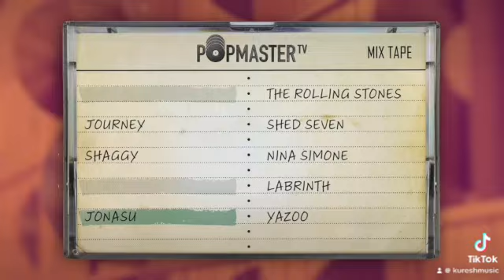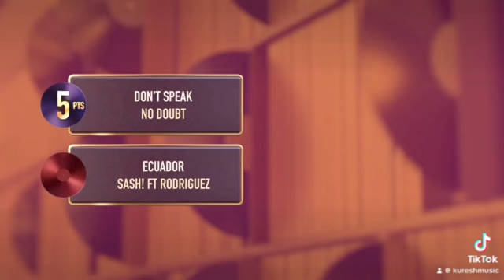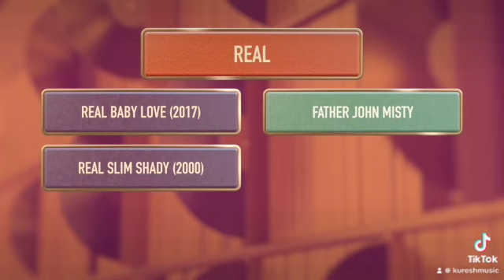My PopMaster TV Grand Final Winning Journey